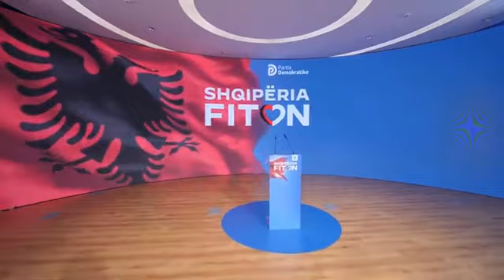Basha prezanton programin e PD per shendetesine: Ilacet do te rimbursohen sipas diagnozes